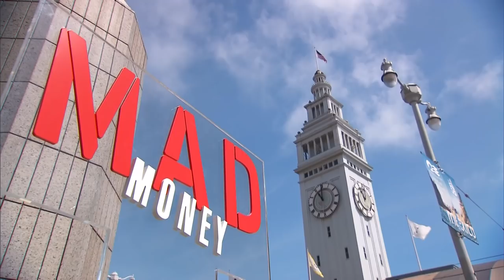GoodRx co-CEO: Discovering Cheaper Drug Prices | Mad Money | CNBC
Jim Cramer chats with GoodRx co-CEO Doug Hirsch in San Francisco to find out how the app is working with health insurers and pharmacies to prevent high prescription costs from bankrupting people.